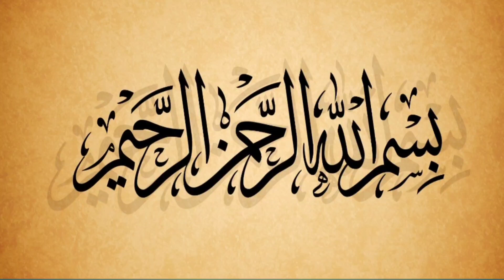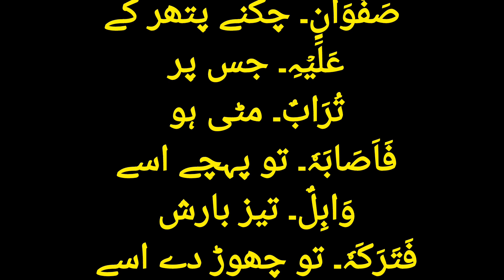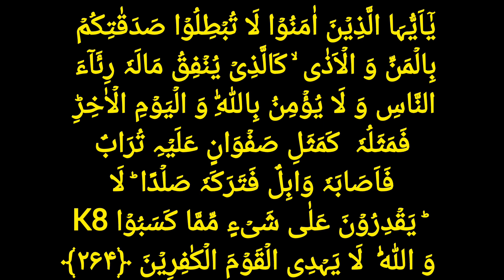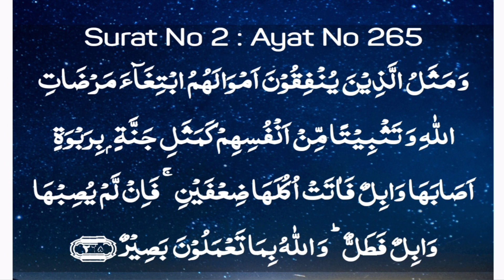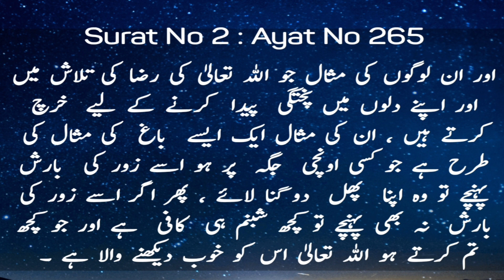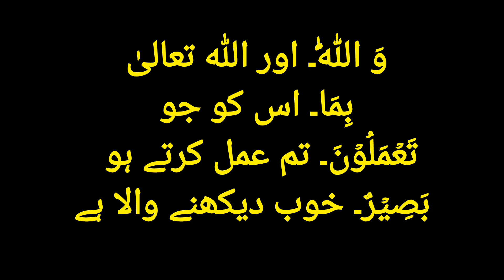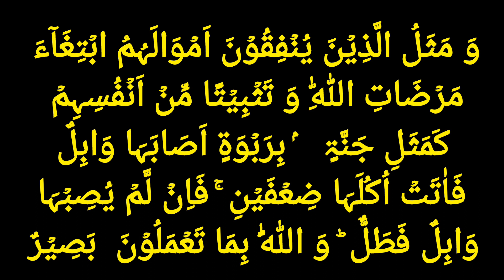88-Learn Quran e Majeed Word by Word/ Surah Al-Baqrah Ayat No 262-265/ Zamir ul Hassan